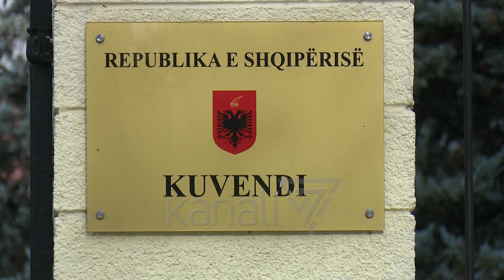“REFUGJATËT” VOTOHEN TË ENJTEN - News, Lajme - Kanali 7